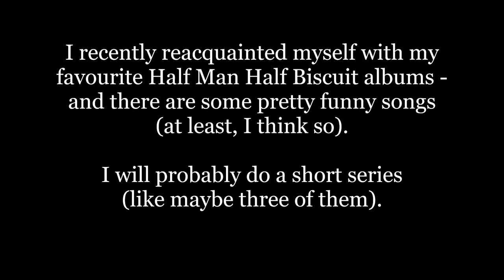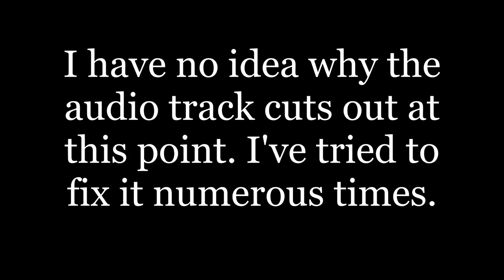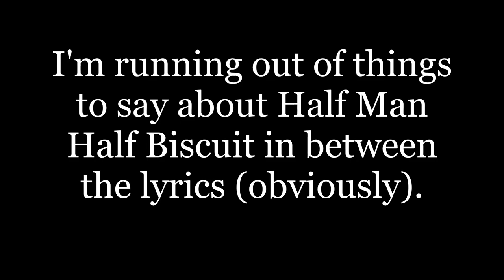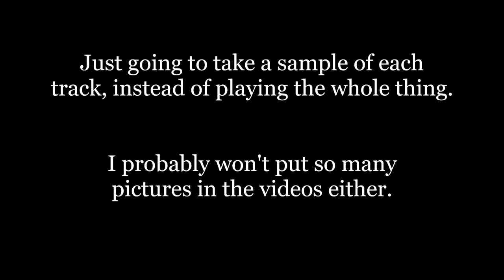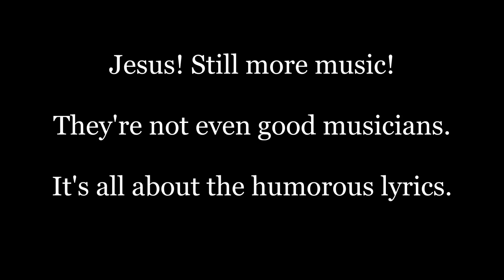God Gave Us Life.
First in a short series; videos inspired by Half Man Half Biscuit songs.

Wait!  Come back!

God Gave Us Life by Half Man Half Biscuit (Probe Plus, 1985).